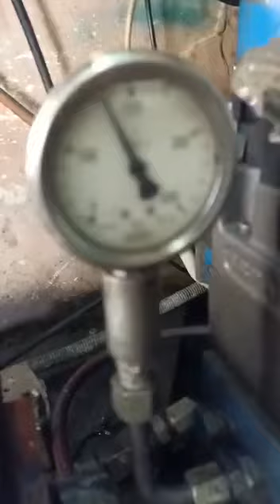REPAIR HIDROLIK CYLINDER PT.GAJAH TUNGGAL